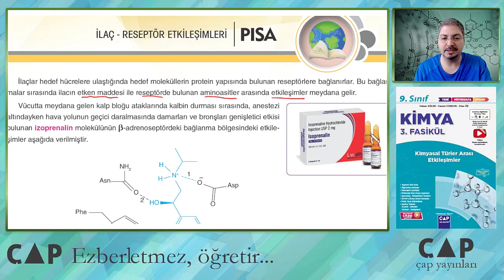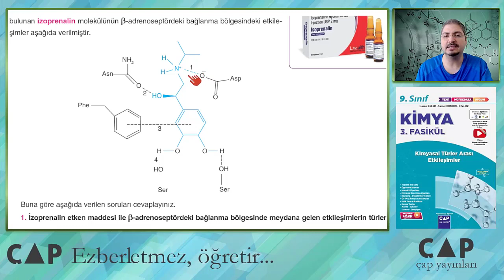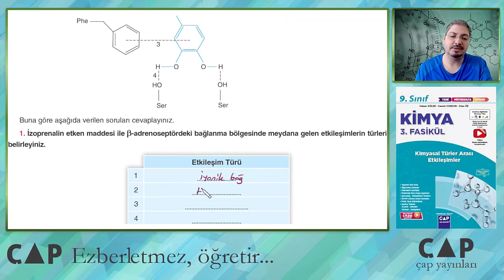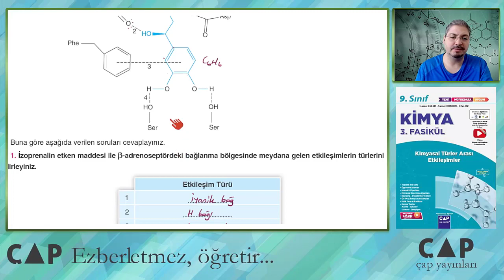9.Sınıf Kimya - 3. Fas.- PISA